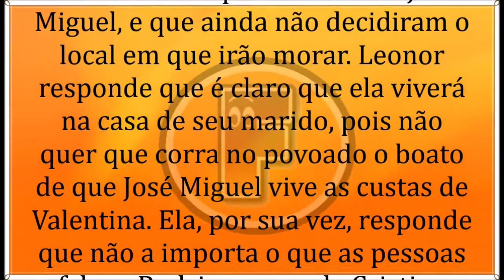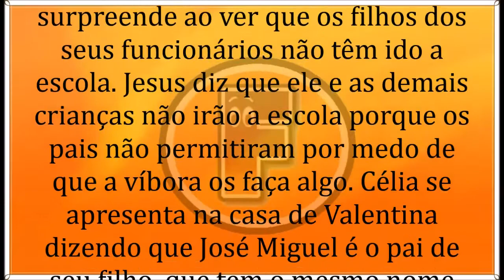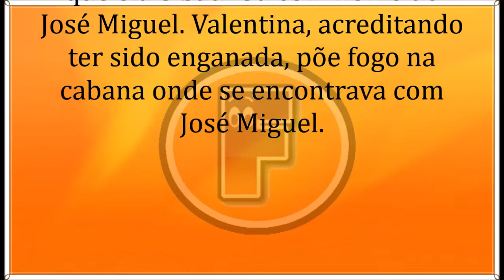🔶 A Dona 20/06/19 | Capítulo 59 | 20 de Junho | Quinta-Feira | Resumo